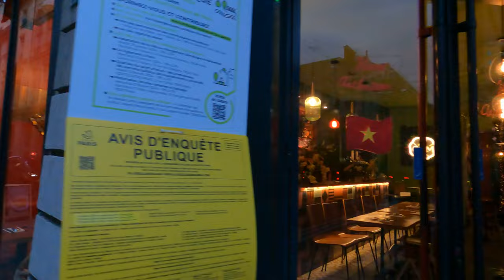1st arrondissement, Paris, France | Paris walk | Paris street tour | Snow in Paris | Paris 2024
Walk In Paris 442:
1st arrondissement, Saint-Germain-l’Auxerrois, Place Vendôme & Palais Royal districts, Paris, France.

A virtual walk in the 1st Arrondissement, Saint-Germain-l’Auxerrois, Place Vendôme & Palais Royal districts, in Paris, France.

Steps:
00:00 Highlights
01:00 Pont Neuf
01:44 Quai du Louvre, Voie Georges Pompidou
02:45 Tunnel des Tuileries
03:03 Institut de France
03:35 Quai François Mitterand
04:55 Pont des Arts
08:14 Musée du Louvre
09:02 Pont du Carrousel
09:50 Pavillon de la trémoille
10:54 Place du Carrousel
11:22 Pyramide du Louvre
13:20 Jardin du Carrousel
15:50 Jardin des Tuileries
19:13 Petit Plisson café
19:32 Exèdre
22:02 Bel costumé (Dubuffet)
22:40 Old carousel
23:10 Allée de Castiglione
23:54 Escalier des Feuillants
24:17 Rue de Rivoli
24:55 Rue de Castiglione
25:46 Rue du Mont Thabor
27:35 Rue Saint-Honoré
27:45 Louis Vuitton
28:05 Place Vendôme
28:20 Colonne Vendôme
30:50 Rue Danielle Casanova
31:58 Rue Louis le Grand
32:36 Rue d'Antin
32:41 Place du Marché Saint-Honoré
33:47 Avenue de l'Opéra
34:52 Rue des Petits Champs
35:35 Rue de Ventadour
35:41 Rue Méhul, Rue Dalayrac
36:14 Passage Choiseul
36:24 Rue des Moulins
37:05 Rue Sainte-Anne
38:05 Rue Chabanais
38:54 Rue de Richelieu
40:00 Hôtel Tubeuf, Bibliothèque nationale de France | Richelieu
40:34 Rue Vivienne
40:44 Film shooting
41:17 Passage des 2 Pavillons
41:45 Rue de la Feuillade
42:55 Place des Victoires, Louis XIV statue
44:08 Rue Etienne Marcel
45:12 Rue d'Argout
45:47 Rue du Louvre

About this channel :

Hello,

This channel presents the videos shot during my walks in Paris, and other cities of France mainly, Le Grau du Roi, Megève, Arcachon, La Rochelle, Ars-en-Ré, Le Bois-Plage-en-Ré, Bonifacio, Saint-Cyr-sur-Mer, etc.